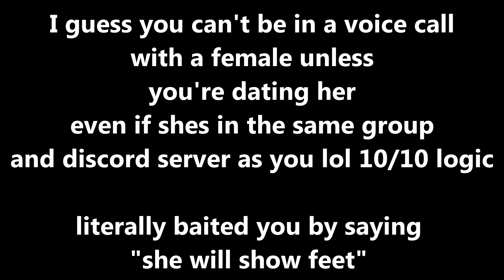fleekst_2 part 2: confession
The Flip Flop Bandit, aka Ron confesses his sins.